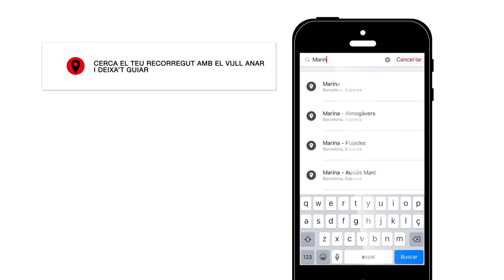L'assistent de viatge de TMB App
Vull Anar de TMB App posa a la teva disposició una nova funcionalitat per a dispositius IOS i Android, un assistent de viatge que et mostra pas per pas, mitjançant la geolocalització, tots els trams que conformen els teus trajectes. Hi pots accedir des de les cerques d’itinerari de Vull Anar. Podràs veure sobre plànol l’origen, la destinació, les línies utilitzades i la teva ubicació en temps real. A més, rebràs una alerta quan t’apropis a la parada de bus o a l’estació de metro en què has de baixar.  Deixa’t guiar!